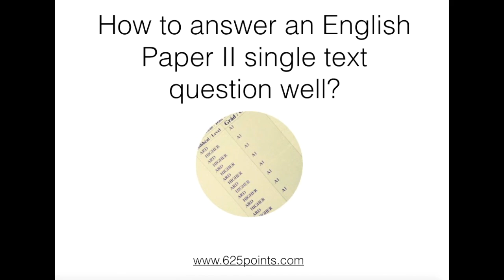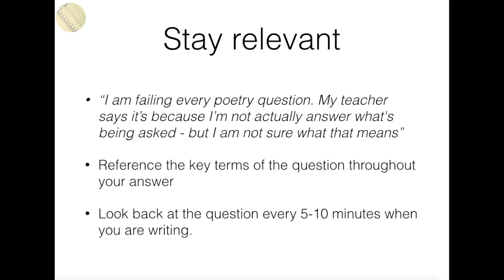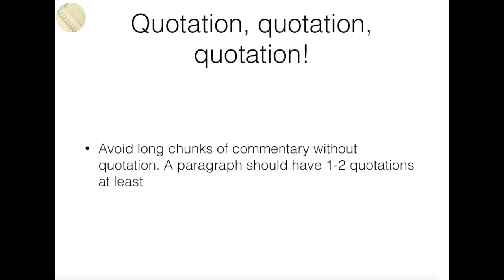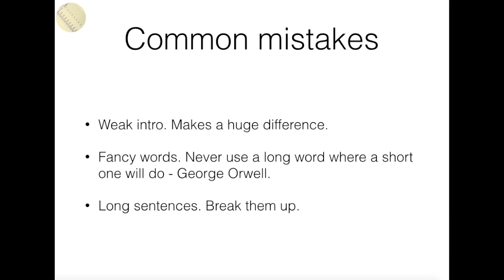Paper 2 Single Text Tips Hamlet King Lear Leaving Cert English 625 points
How to agree and disagree with statements in Paper 2 questions (with examples)
How to stay relevant
The importance of quotation
Avoiding common pitfalls